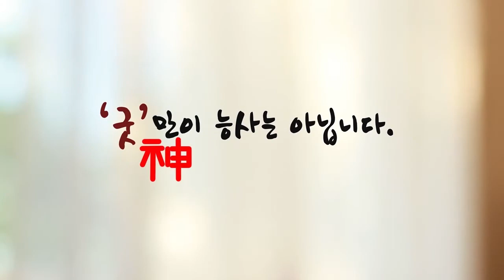5화_재물운 ? 돈 잘 버는 법? 당신은 그럴 자격이 있습니다 ★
º 상담 예약 문의 전화번호